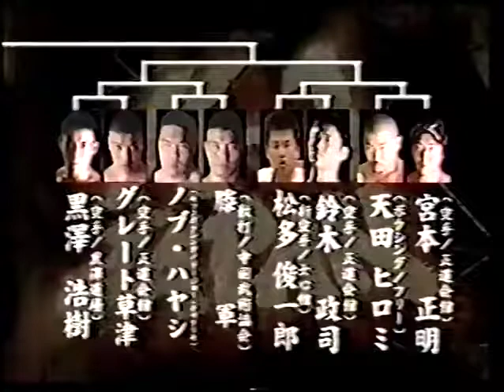Hiroki Kurosawa Vs. Great Kusatsu (28/05/2000) [Final Round]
Hiroki Kurosawa Vs. Kenji "Great" Kusatsu
K-1 Survival 2000
May 28, 2000 | Sapporo, Japan

Heavyweight bout with K-1 rules.